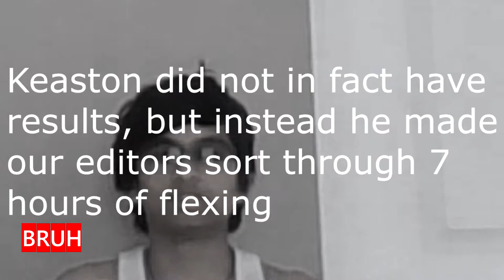Teenage Boys When They See Their Abs for the First Time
Meet Keaston Thurston, he's your average 5 foot 6, 120 pound teenage gymgoer. We arranged for an interview so you guys could see what he does.